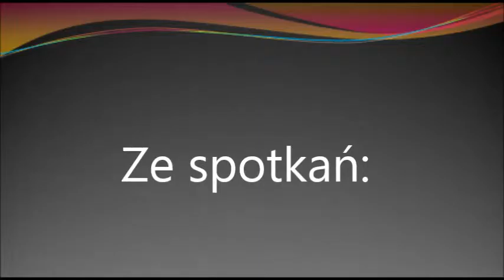FIFA TV XD & KKEjek #4 Funny moments 1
W tym filmie przedstawiam wam śmieszne momenty ze spotkań z Ejkiem. Zapraszam do oglądania.